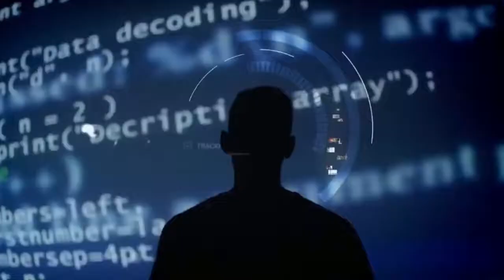Netapp - Werden Sie zum Datenvisionär